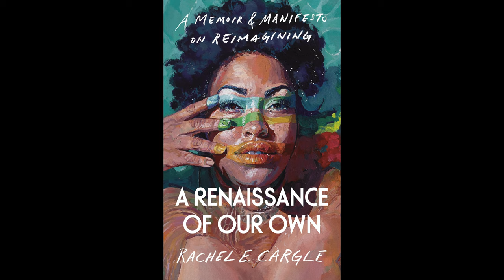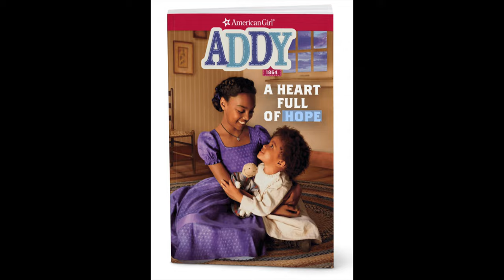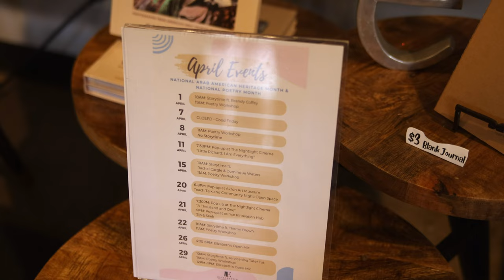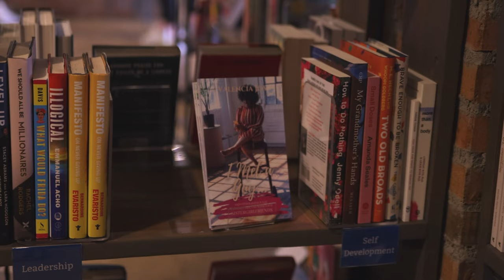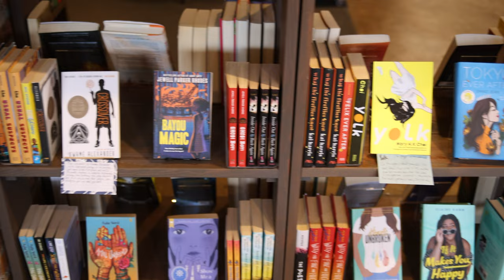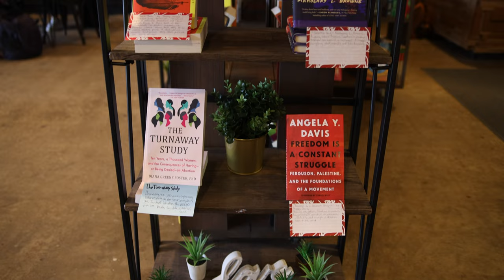Full Rachel Cargle Interview | Ink and Inspiration Episode 1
Topics Discussed:
The Great Unlearn
Elizabeth's Bookstore
The Loveland Foundation
Feminism
A Renaissance of Our Own (sold everywhere)
Marginalization of her family and others
Writing for yourself and not what the industry tell you to write
Values instilled by her mother
Support of her endeavors from her community

Write and Vibe Info
New and Used Books shopwriteandvibe.square.site
Fb & IG @writeandvibe